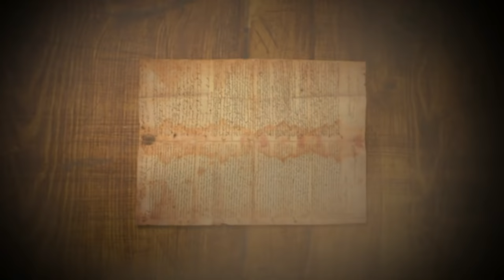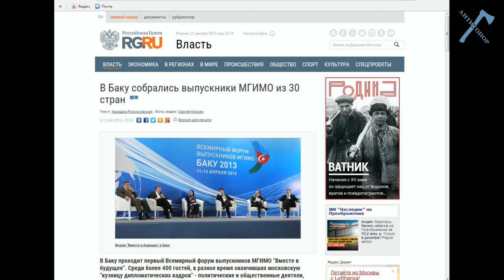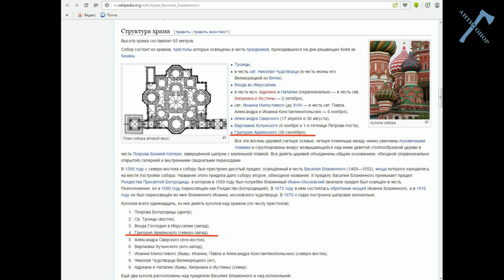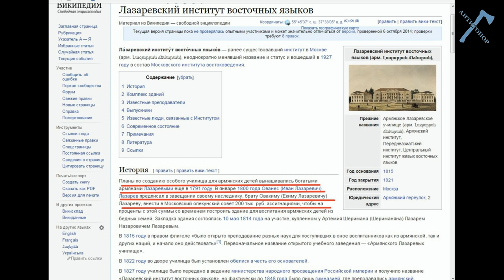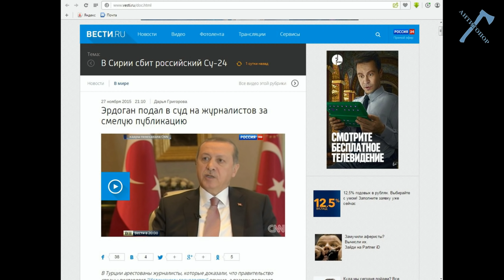Стелька Маркова в Баку